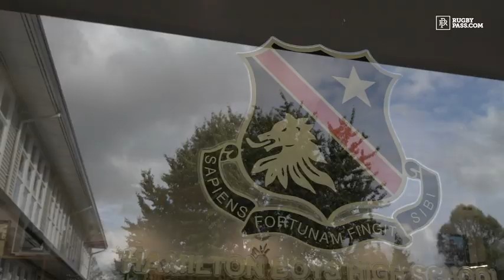This is New Zealand schoolboy rugby - Hamilton Boy's High School Series Trailer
The Season' returns to New Zealand with the award-nominated series going behind the scenes at Hamilton Boys High School - arguably the nation's most successful rugby 'factory' over the last decade. Multiple winners of the Super 8 and Top 4 Rugby titles since 2008, cameras are given access to the playing and coaching group as the First XV strive to claim the Super 8 title for an unprecedented 12th time in 14 years. 'The Season' provides a narrative far broader than a rugby tale, with the school and its leaders playing an integral part in nurturing young men to achieve and strive in all areas of their lives. Following in the footsteps of Nudgee College (Series 1), Westfields Sports High (Series 2), St Patrick's Silverstream (Series 3) and St. Edmund's College (Series 4), this fifth instalment of 'The Season' promises even more intimate access as the cameras start to roll. Produced by Onion TV - Presented by Rugbypass - Broadcast on rugbypass.com, Sky Sport New Zealand and Fox Sports Australia.